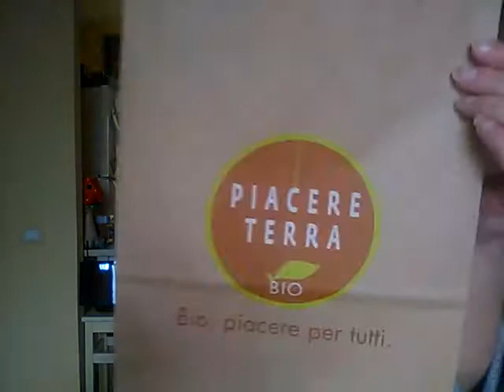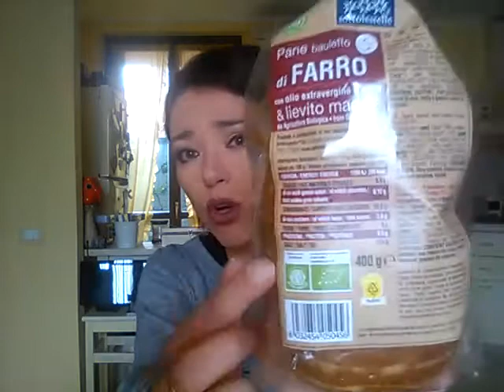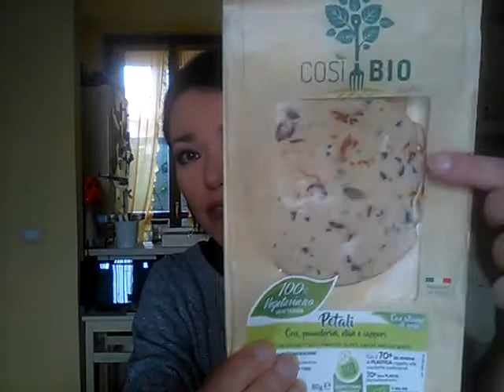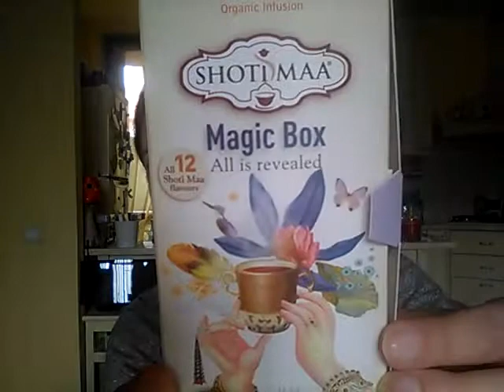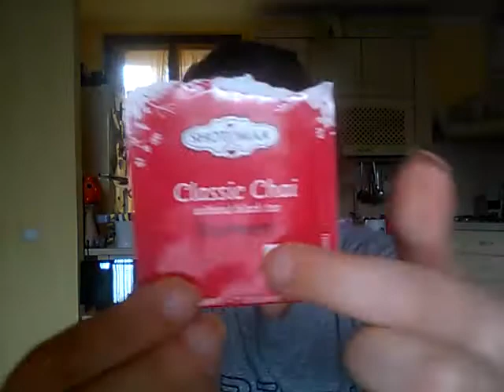HAUL MANGERECCIO BIO! :)